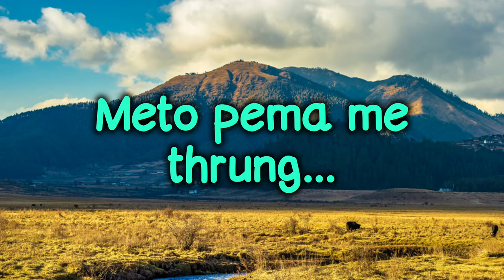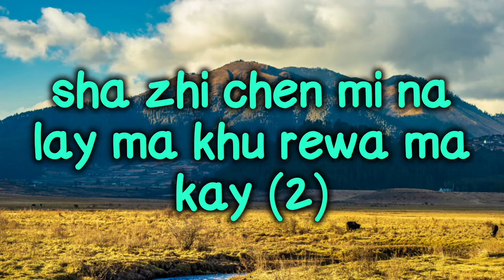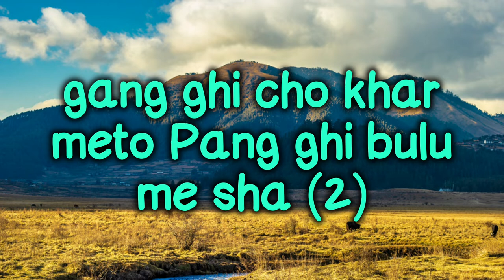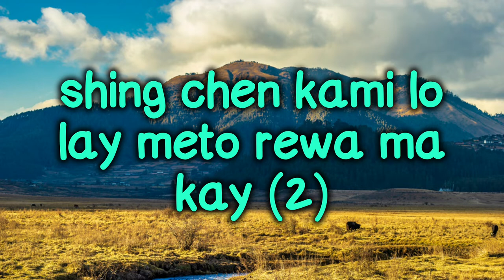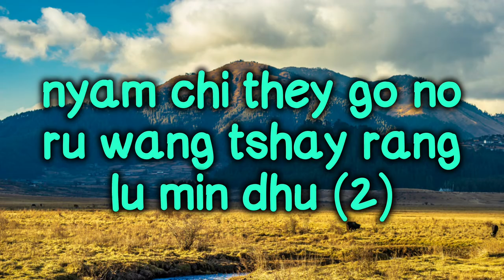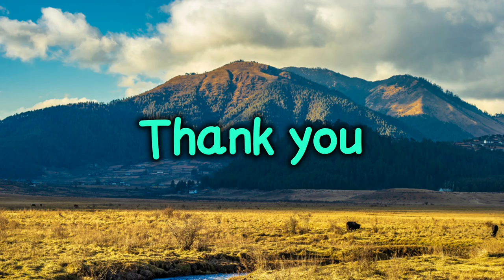Namkha tong bi na lay | Vocal off | Bhutanse karaoke | Rinchen Namgay | Dechen Pem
It's the collection of bhutan's vocal off karaoke track entertainment platform.

Get alerts when upload any new video. TURN ON THE BELL ICON on the channel!
Hope you guys ENJOY the SONG and LEARN LESSONS FROM IT!

lyrics...
NAMKHA TONG BI NANG LAY
Vocal off karaoke
Singer- Rinchen Namgay & Dechen Pem
Namkha tongbi nalay.
Meto pema me thrung...
Jamsho chambi bulay Karma mindu me sha (2)
Ai. mo...
sha zhi chen mi na lay ma khu rewa ma kay (2)
sil wi khewsi luma.
mi ghi tshalay me thong
gang ghi cho khar meto Pang ghi bulu me sha (2)
Ai. mo..
shing chen kami lo lay meto rewa ma kay (2)
Thre dhu zung go no ru
chumo ka go no ru
nyam chi they go no ru wang tshay rang lu min dhu (2)
Ai...mo...
 lay la gang gi ma toh Na wa gang sha min nu (2)